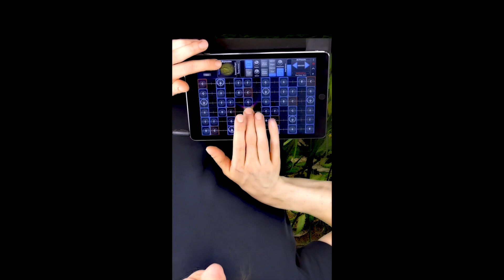GeoBrass - Gerald Peter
Gerald Peter plays the theme from "Disenchantment" using GeoShred

Disenchantment theme GeoShred version.
Gerald Peter's tribute cover version of the main theme of his favorite animation series “Disenchantment”, only played on GeoShred using the GeoTrumpet and GeoTrombone sounds! Gerald says: "That was fun to create and I hope this is getting you in the mood to watch the next season which is released today! I am definitely looking forward to watch it!"